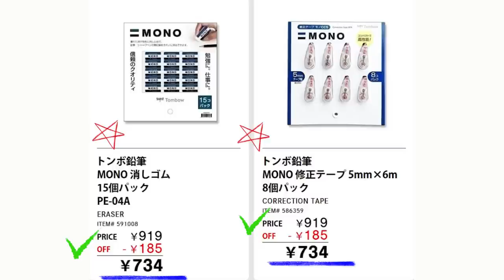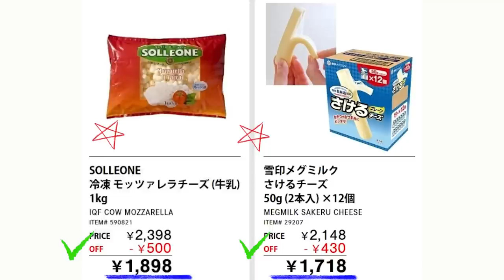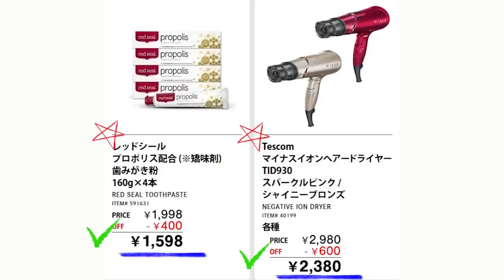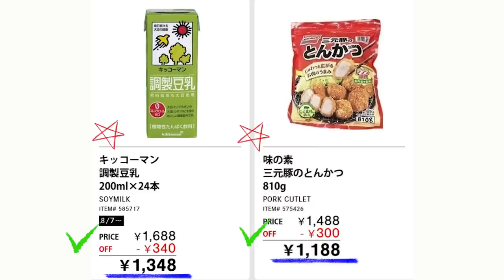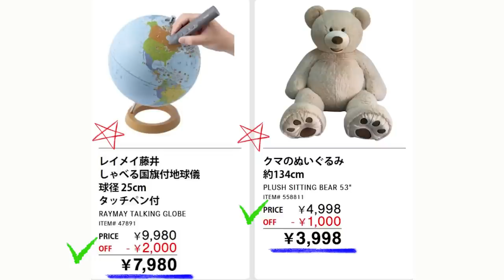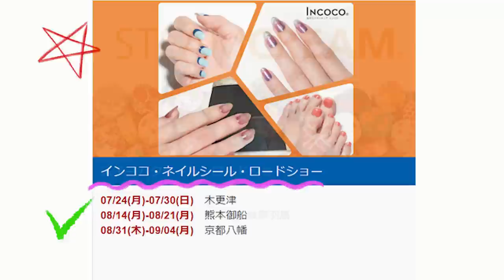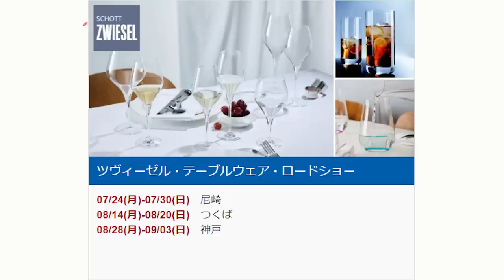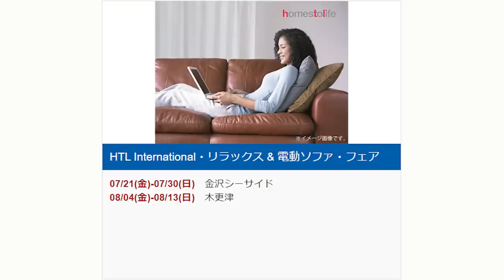【2023 08 11】コストコ magazine セール クーポン 最新 情報 【DISCOVER NEW SEASON'S ITEMS!】